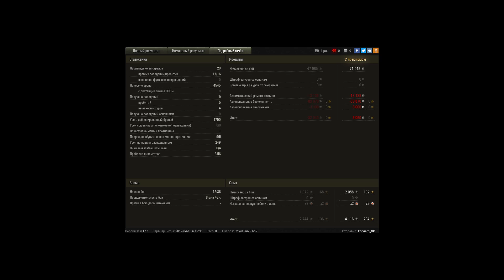Т-54, Промзона, Стандартный бой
Игрок: Forward_GO [VENUS]